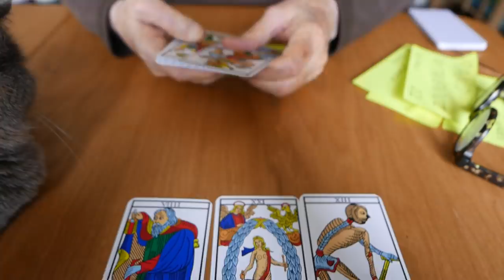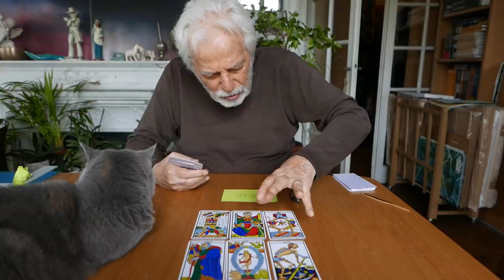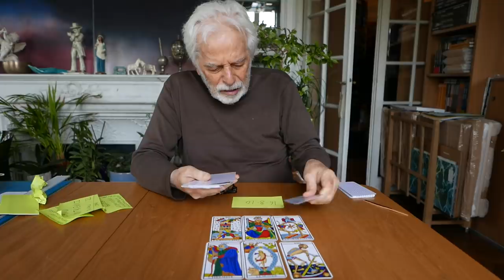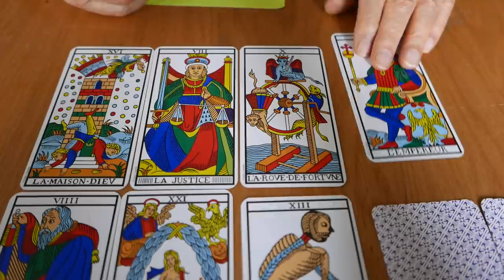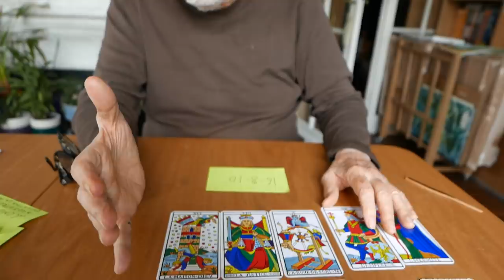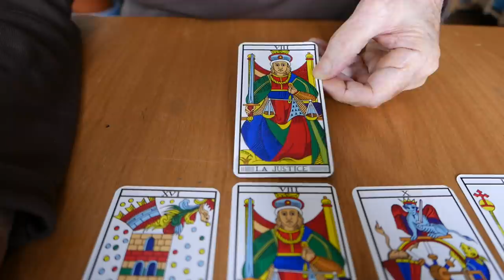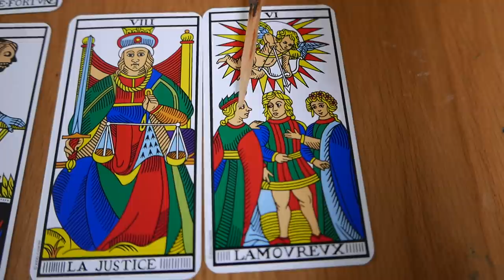Tarot Reading by Alejandro Jodorowsky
As a thank you for his collaboration to our crowdfunding Alejandro reads the Tarot to David.